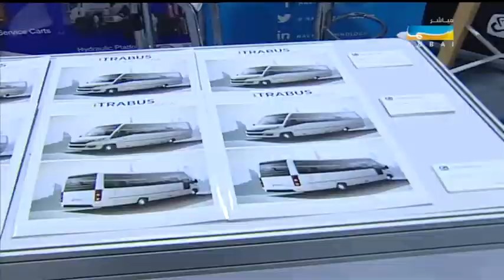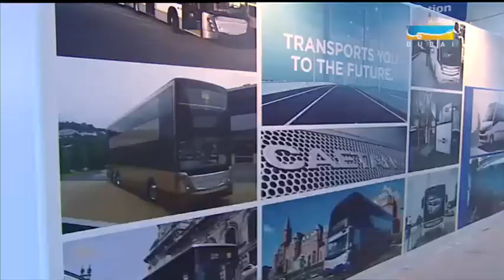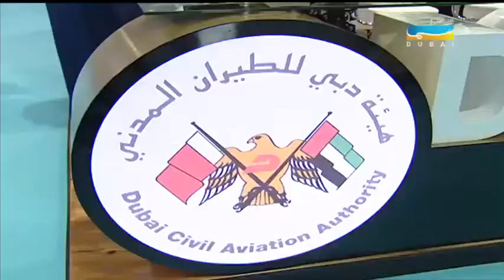الملتقـى - فعاليات معرض مطارات 2016